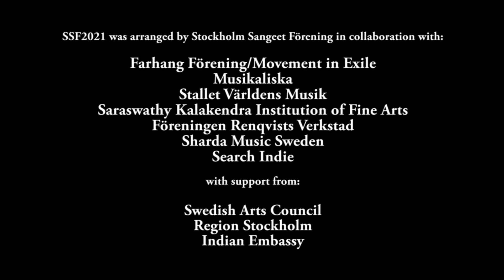SSF2021 -Ashraf Sharif Khan and Suranjana Ghosh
Raag Jaijaiwanti performed by Ashraf Sharif Khan Poonchwale accompanied by Suranjana Ghosh.

Excerpt from the main concerts of Stockholm Sangeet Festival 2021 that took place at Musikaliska on October 3rd.

Camera by Lee Neary and Praveen Mayakar
Edit by Sharda Music Sweden

Stockholm Sangeet Festival 2021 is arranged by Stockholm Sangeet Förening in collaboration with Farhang Förening/Movement in Exile, Musikaliska, Stallet Världens Musik, Saraswathy Kalakendra Institution of Fine Arts, Föreningen Renqvists Verkstad, Search Indie and Sharda Music Sweden with support from the Swedish Arts Council, Region Stockholm and the Indian Embassy to Sweden and Latvia